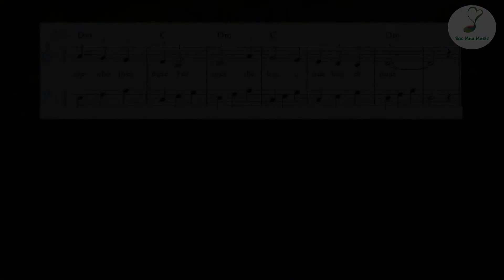Scarborough Fair easy piano (#57) - Sách Piano Tập 2 - Bài 16